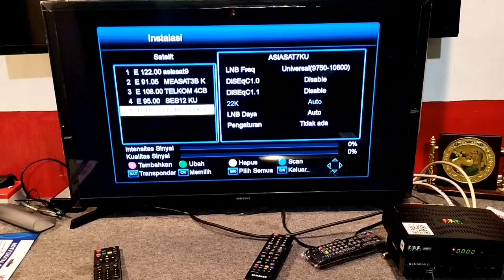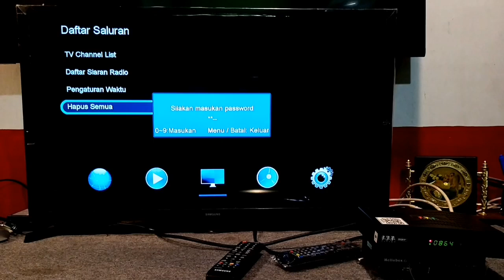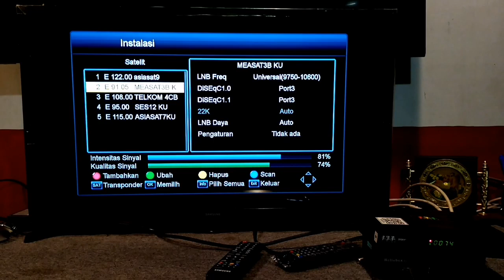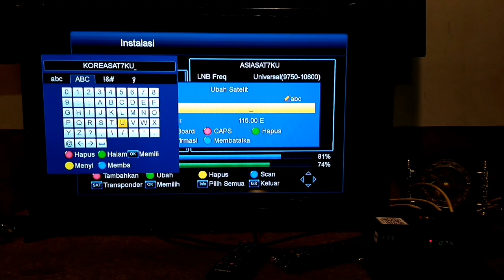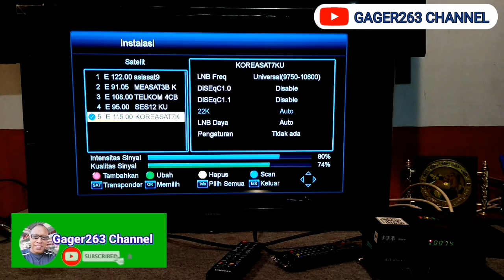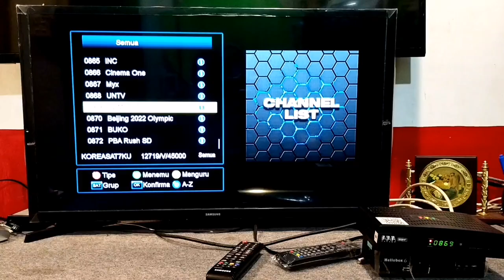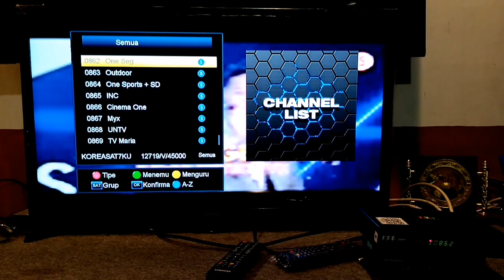TRACKING SATELITE KOREASAT7 KU BAND FOKUS SIARAN FTA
The content of this video I did an update for the philippine tv broadcast on my Korean band's satellite 7, here there are many tv broadcasts that are broadcast at a premium. But this time I will look for fta broadcasts, hopefully there will be fta tv broadcasts on this satellite.

Tracking satellite ABS2 by band https: // youtu. be/3zteKNrD0IA